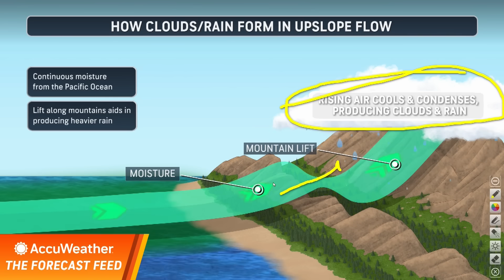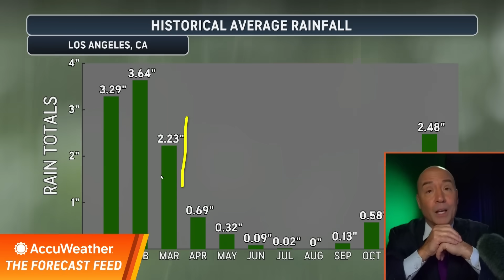The Forecast Feed: Why is California Getting So Much Rain?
A huge storm with heavy rain is coming to southern California. In today's Forecast Feed, Bernie talks about where the heaviest rain will happen (hint, it's in the big cities!) and how much rain will fall compared to normal (hint: a LOT!)

THE FORECAST FEED: In this daily livestream, AccuWeather's Bernie Rayno unpack evolving weather patterns and break down forecast data, offering clear, real-time insights to help you understand what’s coming and why it matters.